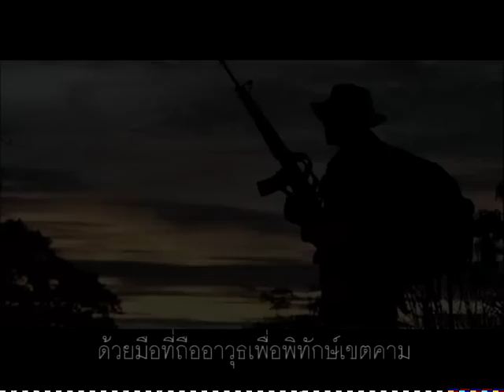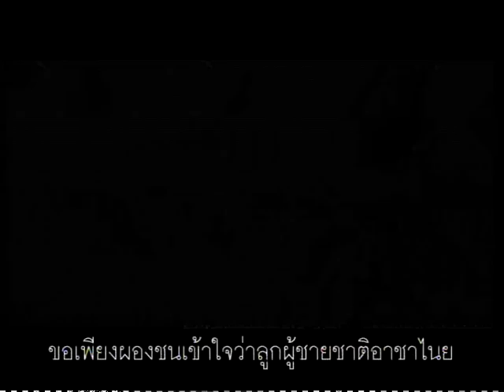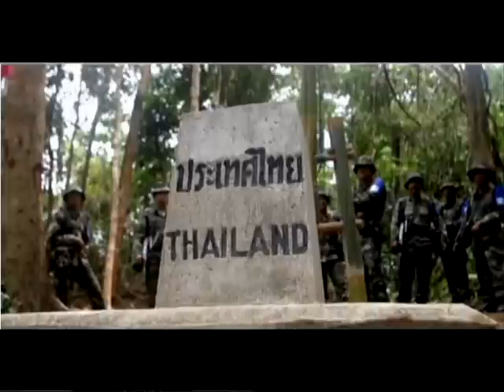เพลง ทหารของแผ่นดิน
คำร้อง: ประภาส  ชลศรานนท์
ขับร้อง: จักรพัฒน์  เอี่ยมหนุน
เรียบเรัยงและทำนอง: จักรพัฒน์  เอี่ยมหนุน